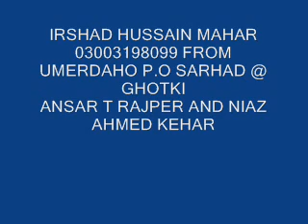ton baadshah be parwah by haji ghulam nabi mahesar and janan faqeer sindhi molood shareef 236